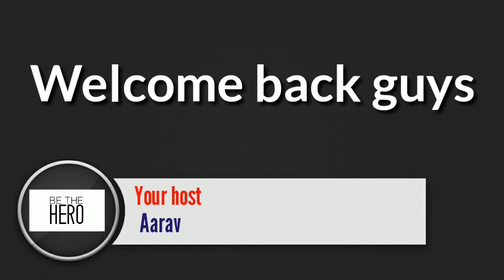Gameplay of Kick the buddy !!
My channel
(Be the hero)

Like also please.